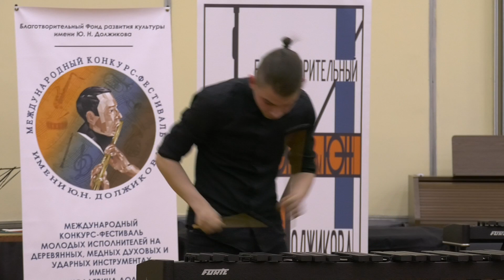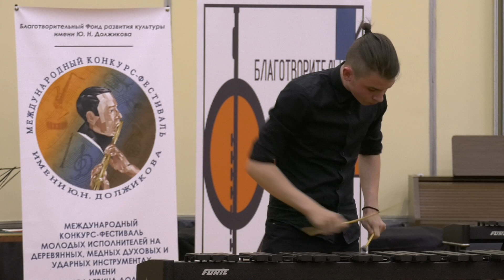Плетнев Егор (ударные инструменты) группа С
VII Международный конкурс-фестиваль молодых исполнителей на деревянных, медных духовых и ударных инструментах имени Юрия Николаевича Должикова г. Москва 2-7 апреля 2018 года